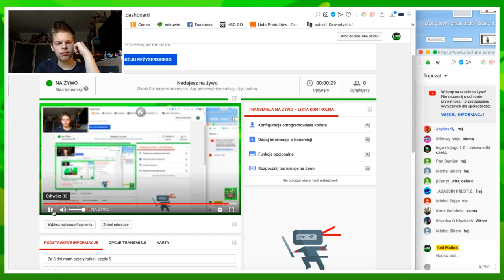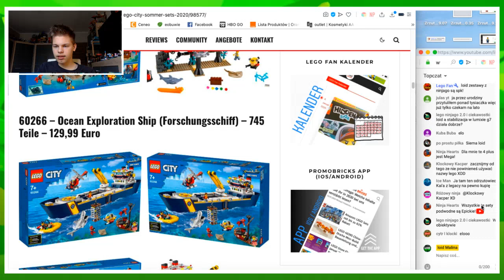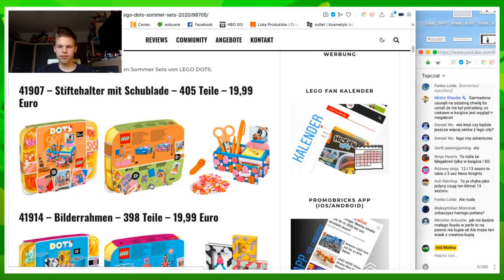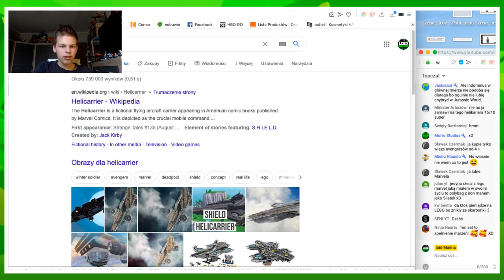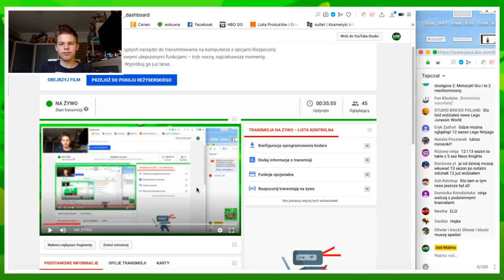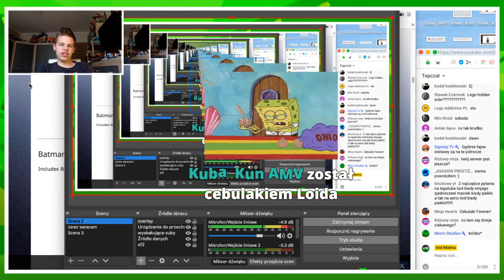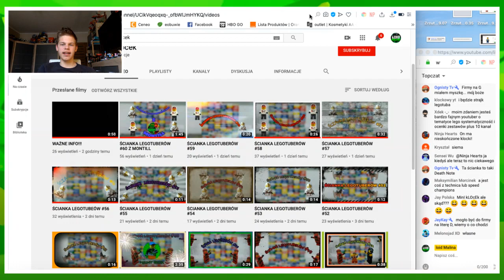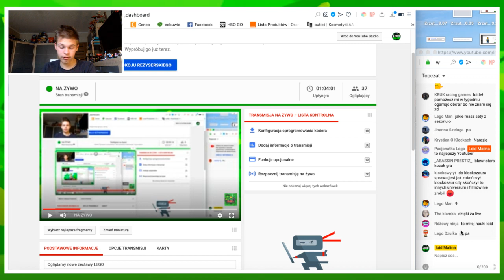Oglądamy nowe zestawy LEGO